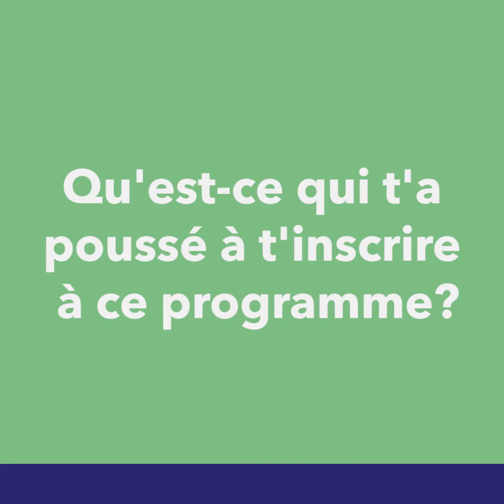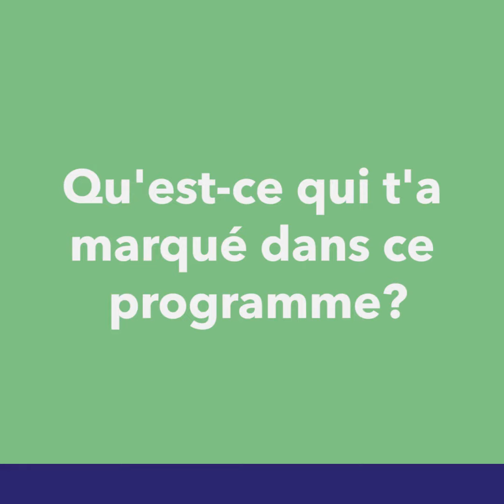Les conversations carbone en Ville de Genève - Témoignage de Thomas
Soucieux et soucieuses du climat, vous souhaitez réduire votre empreinte carbone? Découvrez les témoignages d'habitant-e-s de la Ville de Genève ayant réduit leur empreinte et participez gratuitement à 6 ateliers de 2 heures chacun, sur les thèmes de l’énergie, l’alimentation et la mobilité notamment, afin d’expérimenter les actions permettant d’adopter un mode de vie plus sobre en carbone. Disponibles dans les quartiers: Jonction / Plainpalais / Pâquis / Grottes / Eaux-Vives.

Ateliers organisés par Eco-impact, en partenariat avec la Ville de Genève.